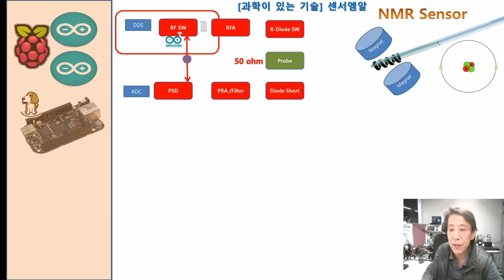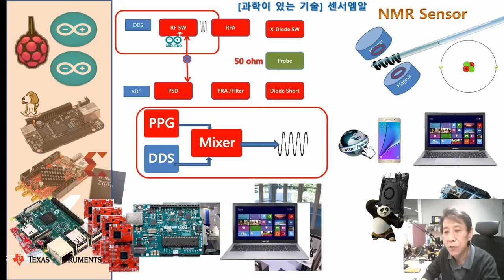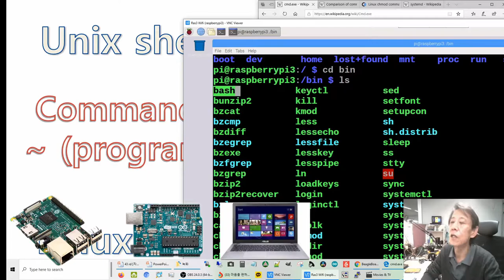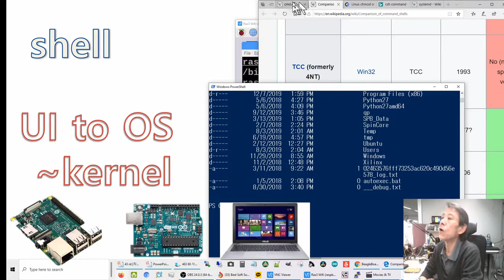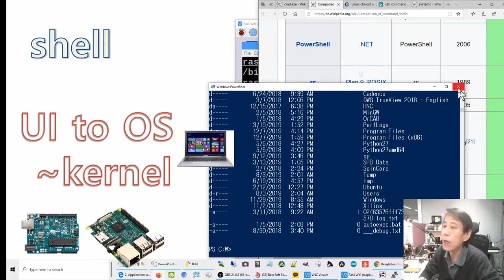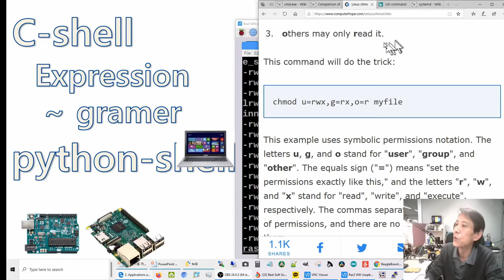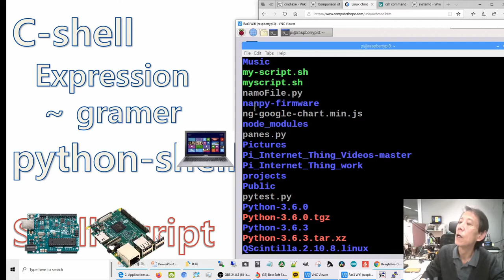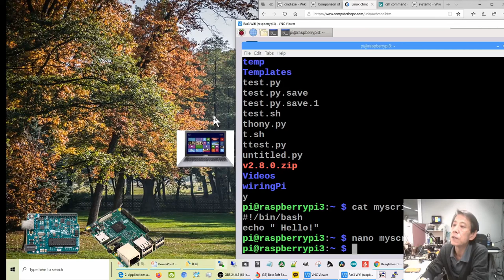83rd 아두이노NMR prj. : , raspberry master, shell script 9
아두이노-라스베리 의 대화를 생존차원에서 다루는 중 HW를 돌봅니다. 이 특히 라스베리가 송신쪽을 master하고 아두이노가 slave하여 RFSwitch를 동작시키도록 합니다.